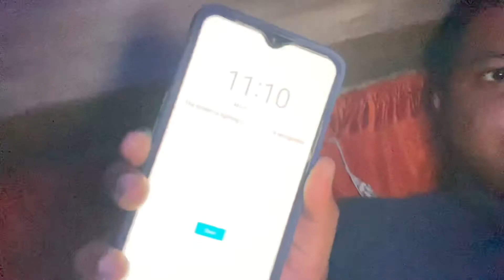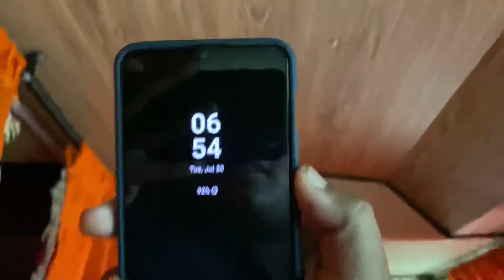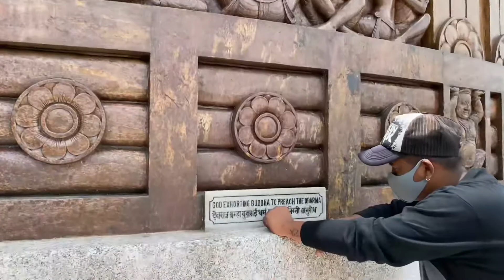Patna to Darjeeling | By Road | Anmay Vlogs| Hill Station Enjoyment | Bihar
Its me Praneet Pranav from Anmay Vlogs
Watch this vlog and enjoy the feeling how did
we started our tour.

Friends in my vlog:-

utsav mishra (Patna) insta:- @utsavvv04
Aman ( Patna) @amn17.__
Satyam Poddar (Purnea) @satyam_official____

Video Shoot nd edit credits to Utsav Mishra

Keep Watching Anmay Vlogs